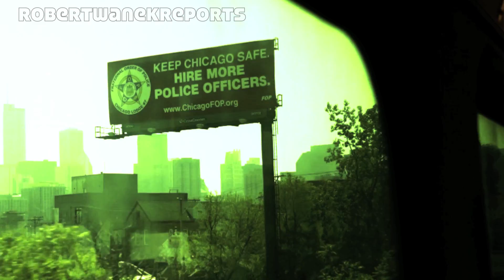NATO Protests Footage [HD] Police State in Chicago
Robert Wanek.
If anyone would like to order prints for any of my photos please message me.